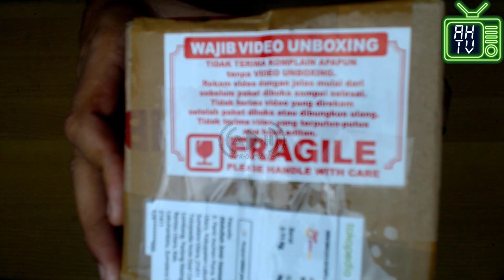LCD Asus Max Pro M2 - Unboxing #63 || adostres